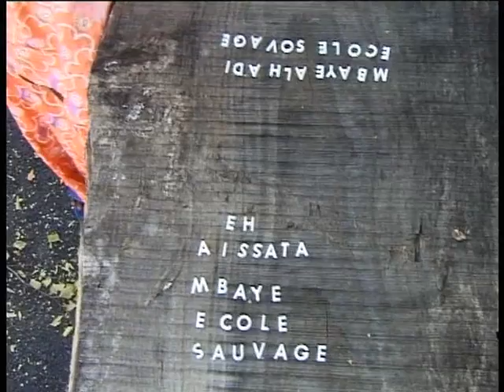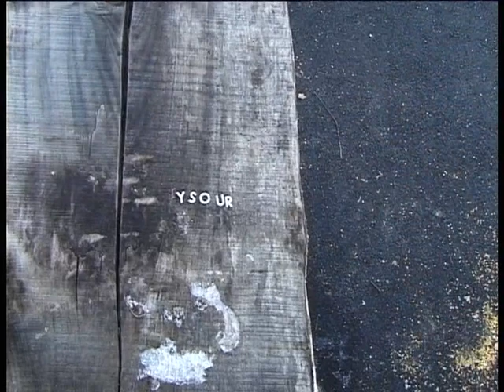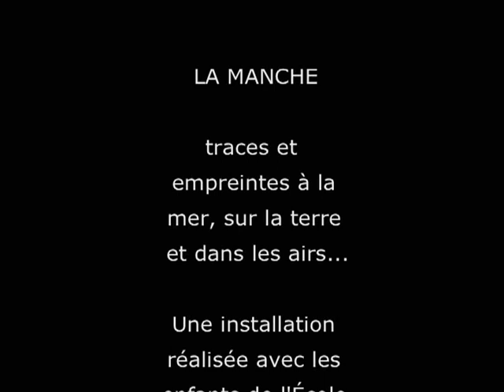LA MANCHE (20e anniversaire)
Traces et empreintes à la mer, sur la terre et dans les airs…

Une installation réalisée avec les enfants de l'École Sauvage (NALi )
Aïssata, Alhadi, Haby, Hamade, Kadja, Maïmouna, Mariam, Mayssour, Ousmane, Roughi

Mouvement et mise en espace
Sabine  Jamet
Arts plastiques et scénographie
Chantal Rousseau
Photographie
Fabienne Augié
Caméra et montage
Kamil Tchalaev

Musique extraite de l'Autoportrait 2001m CD réalisé avec l'orchestre de  l'École Sauvage (NALi )

Une production Collectif 12 &  l'École Sauvage NALi
Le Collecti 12 est subventionné par la DRAC Ile de France, le Conseil Régional et la Ville de Mantes la Jolie

Avril 2003 Paris ©